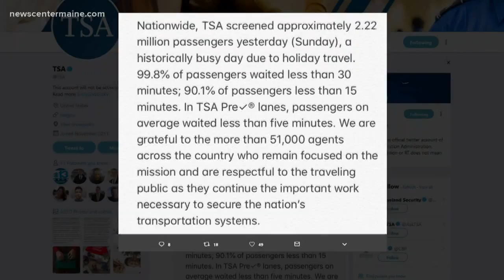TSA comments on effects of shutdown